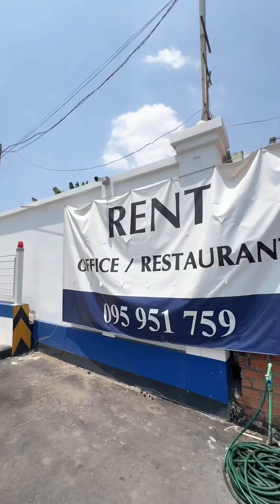MK Tower Floor 4 Best for PUB & Restaurant